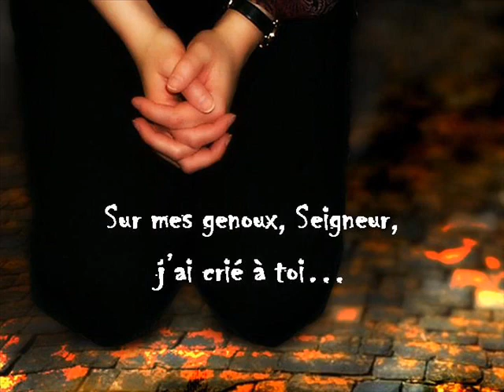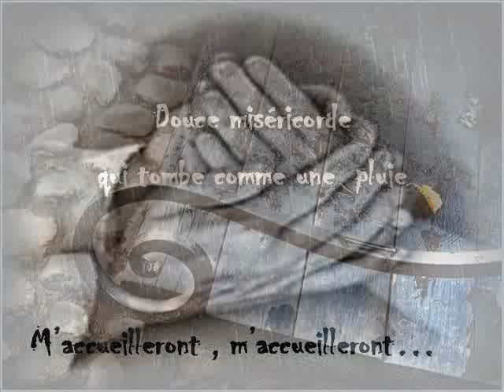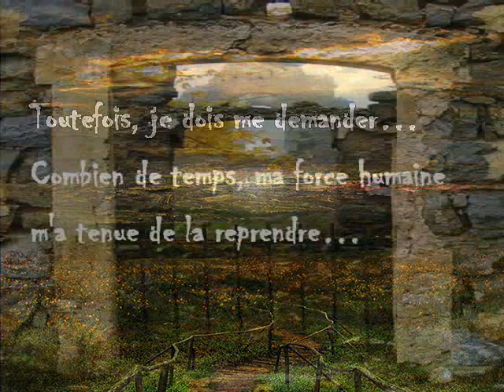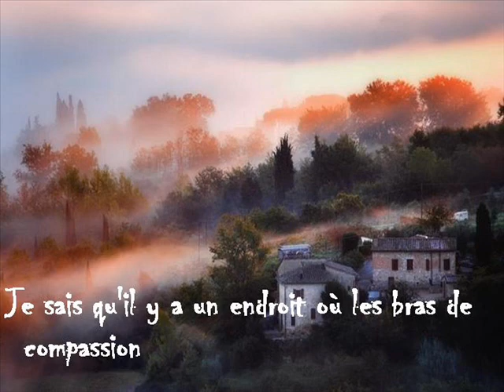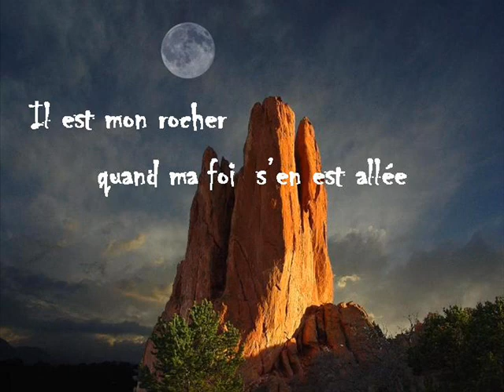A place called grace( Un endroit appelé grâce)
Voici un chant qui nous rappelle qu'il y a toujours un endroit où le Seigneur Jésus vient à notre rencontre,lorsqu'on en peux plus et qu'on désire revenir à la maison.